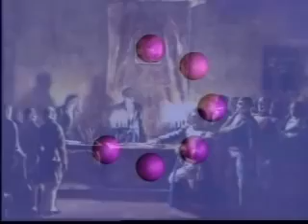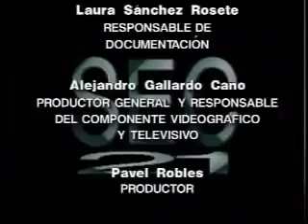México como una nación independiente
México como nación independiente